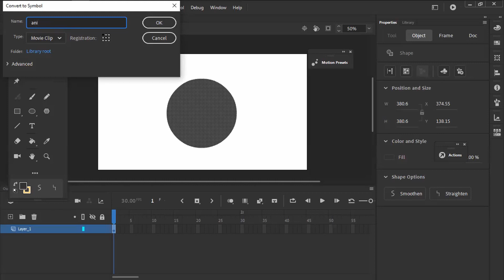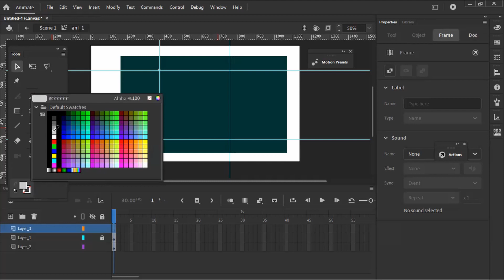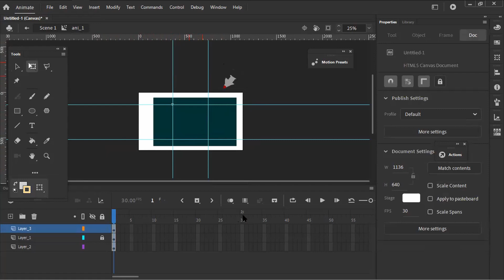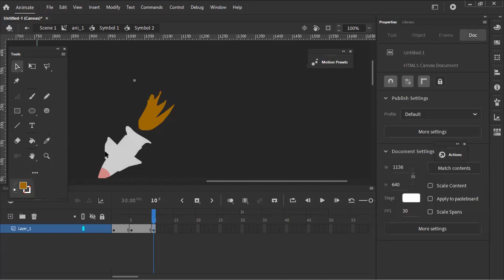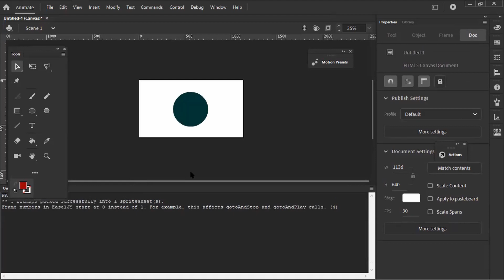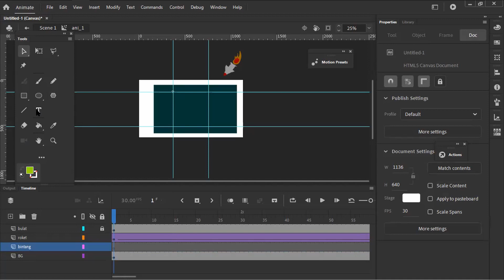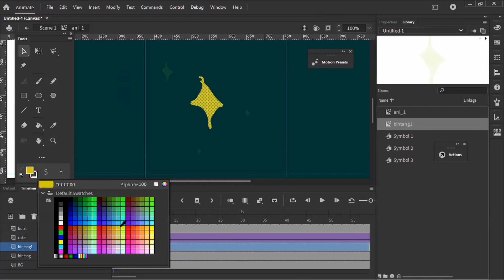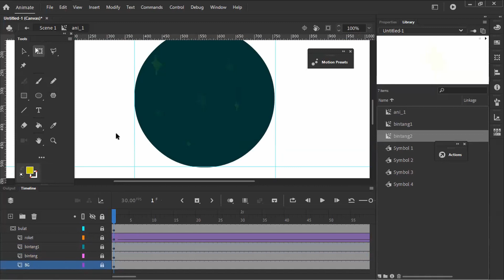How To Make a Simple Animation | Masking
Bread is roti,
shadow is bayang,
before you mati,
better you sembahyang.